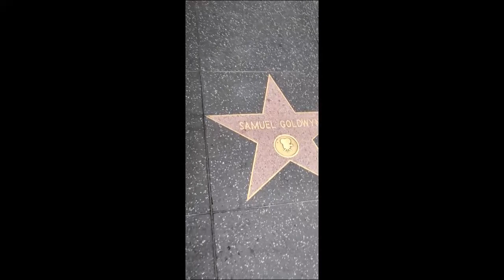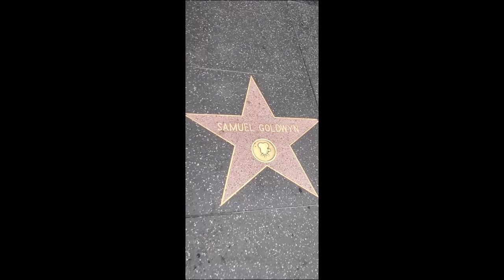SAMUEL GOLDWYN EVERY STAR HAS A STORY WITH HOLLYWOOD HOLLYWOOD HAPPENINGS